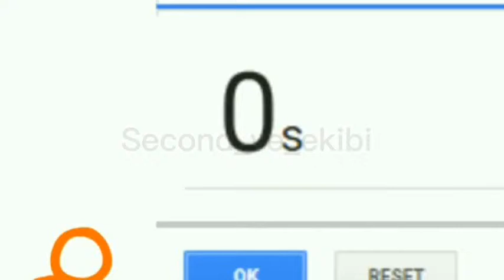Rewind musical (alan becker) edits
The second coming. Stick figure videos
Alan Becker Fan